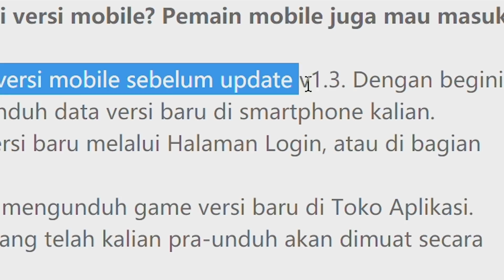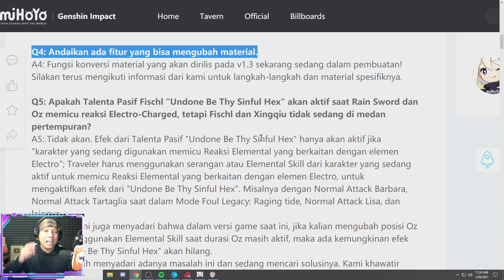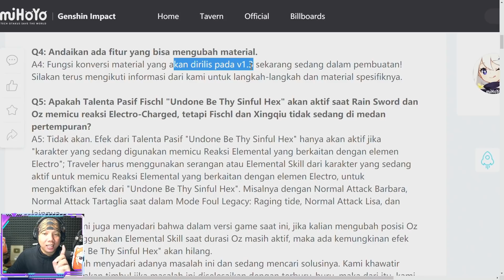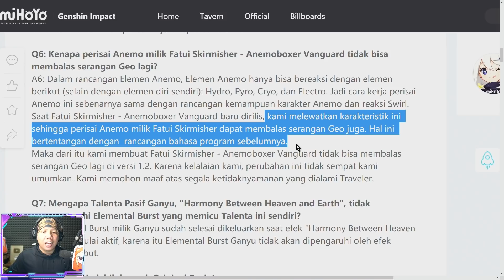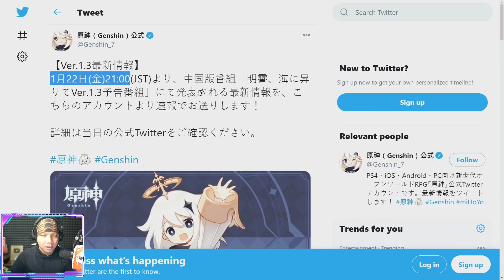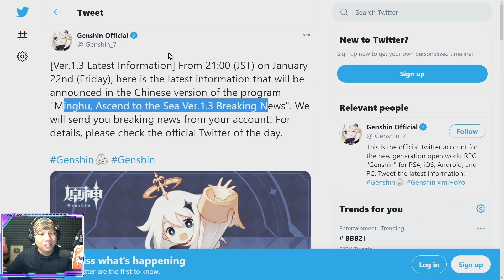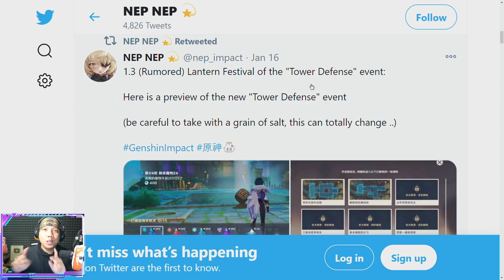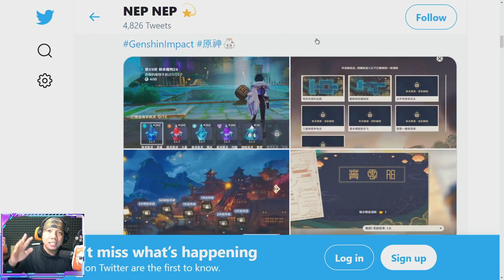UPDATE 1.3!! TOWER DEFENSE? GRATiS RESiN, LiVE OFFiCiAL!! | Genshin Impact Indonesia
Timestamps:
00:00 - Intro
00:14 - Tanya Jawab v1.3
07:56 - Livestream v1.3
08:56 - Hu Tao
09:15 - Resin Battle Pass
10:32 - Rumor Tower Defense
11:47 - Outro